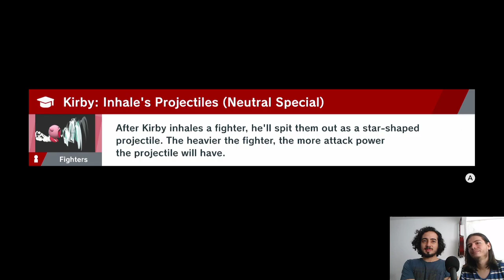Aprendiendo a Kirby en Super Smash Bros Ultimate (Guía de cómo usar a Kirby)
En esta guía aprenderemos cómo utilizar los movimientos de Kirby de la manera más efectiva en combate. Aprende con nosotros al verdadero héroe de Super Smash Bros. Ultimate.

Y nuestro Instagram